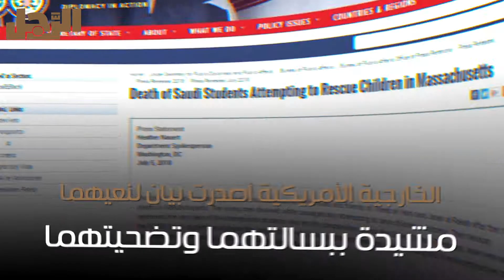مبتعثان سعوديان ضحا بحياتهما لإنقاذ طفلين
مبتعثان سعوديان ضحا بحياتهم لإنقاذ طفلين، عنوان تصدر وسائل الإعلام الأمريكية، بعد وفاة شابين سعوديين أثناء محاولتهما إنقاذ طفلين من الغرق، أصدرت الخارجية الأمريكية بيان نعي لوفاتهما .. فما قصتهما؟

الرجل: أول مجلة في العالم العربي تخصص محتواها حصرياً ‏للرجال، وتغطي كل جوانب حياة الرجل العصري، من الترفيه ‏والرياضة إلى الصحة والأناقة وصولاً إلى البيزنس وإدارة ‏الأعمال